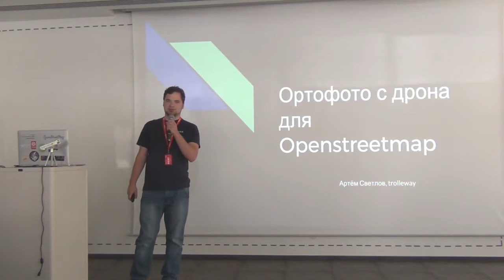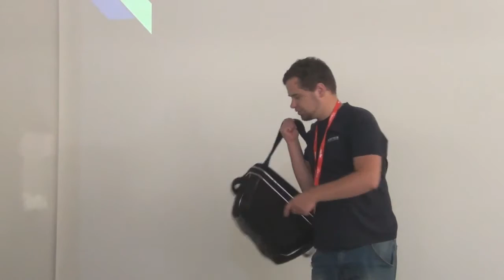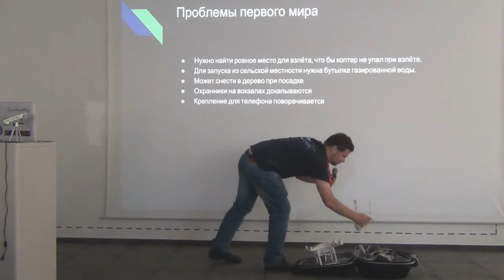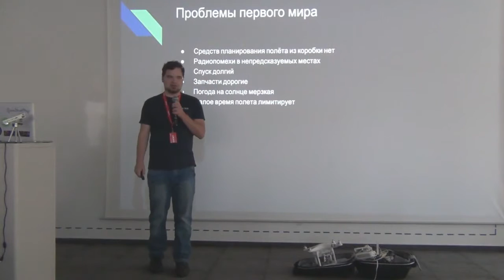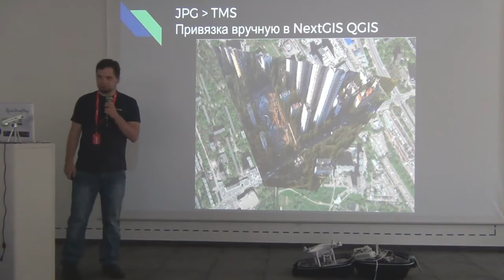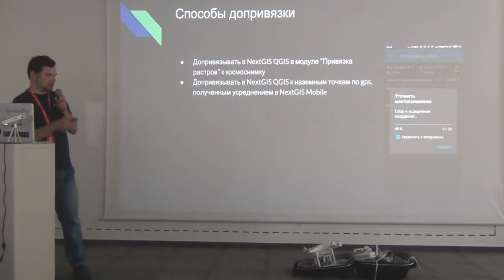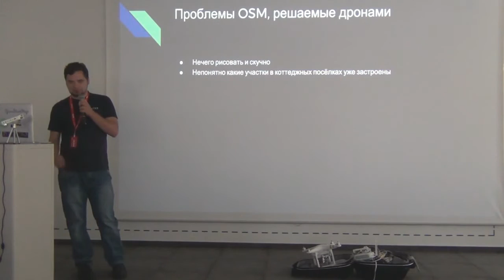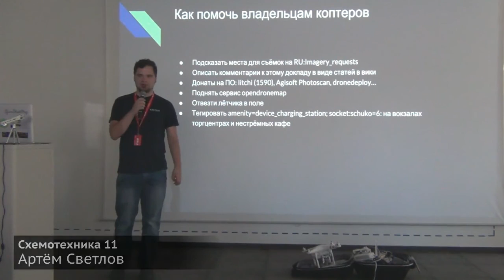СХ 11: Артём Светлов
«Схемотехника» — серия московских встреч про ГИС и OpenStreetMap. Одиннадцатая была необычно большой — на целый день — и прошла в офисе Mail.Ru Group 16 сентября. В этом ролике Артём Светлов показывает свой квадрокоптер DJI Phantom и обсуждает его пользу для картографов.